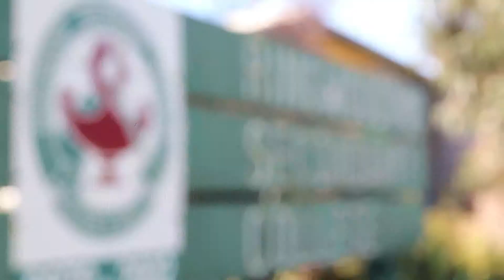Ringwood Suburb Profile Video